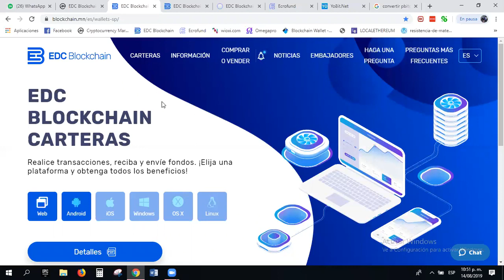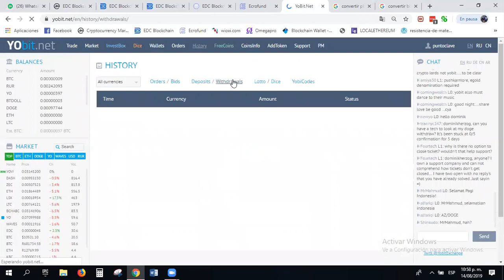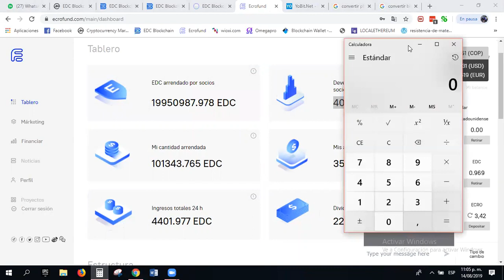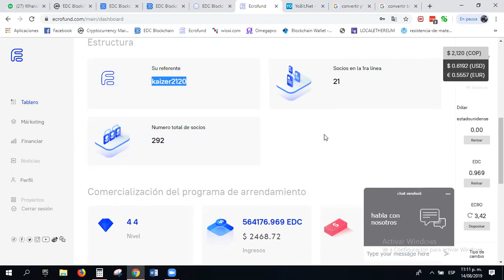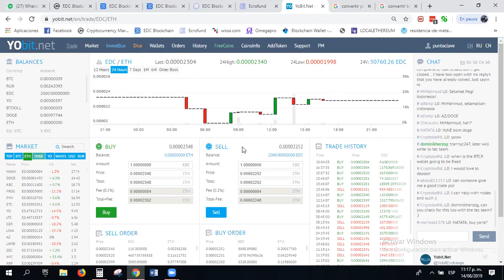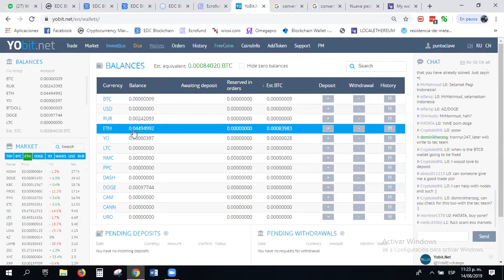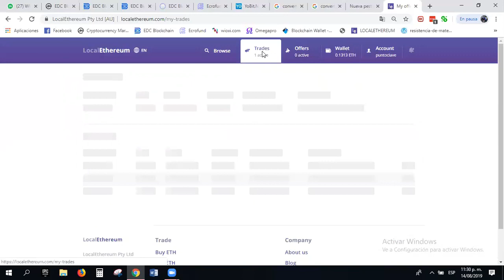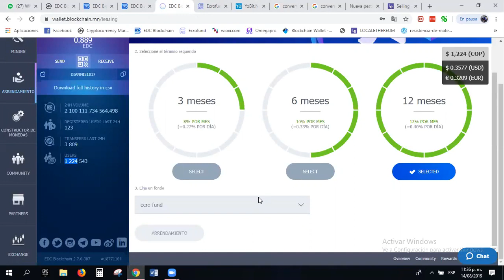VEAN SEÑORES ESTA MONEDA EDC BLOCKCHAIN ESTA DANDO DINERO A TODO MUNDO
GRAN NOTICIA::: NO BUSQUEN MAS NEGOCIOS , NO BUSQUEN ESTAFAS ,

HAGAMOS ALGO SERIO ,
SEÑORES LLEVO 4 AÑOS CON NUESTRA MONEDA (EDC BLOCKCHAIN) Y CADA

DIA SE ESTA POSESIONANDO MUY
FUERTE EN EL MUNDO ENTERO, DESEARIAS GANAR BASTANTES MONEDAS

AHORA QUE ESTÁN TODAVÍA  ECONÓMICAS, YO LES  DIGO LA FORMULA

COMO GANAR Y LES ENSEÑO A MINAR SUS MONEDAS POR ARRENDAMIENTO

PARA QUE GENEREN MAS MONEDAS Y LAS PUEDAN IR VENDIENDO A DIARIO

YO LES COMPRO TODA LA PRODUCCIÓN QUE USTEDES GENEREN A DIARIO,

TAMBIÉN SE LES ENSEÑA
A COMO HACER TRADING CON ESTAS MONEDAS. DINERO SI HAY SOLO HAY

QUE PROPONERSE A GANÁRSELO, hoy después de 2 años de trabajo

estoy generando mas de 20 dolares
diarios solo de minado, Y mas lo de la red

VEAMOS COMO ES.

tengan mucho cuidado al momento del registro de copiar y guardar

la BRAINKEY

facebook compra y venta de sus productos con edinar

cuando se ingrese al grupo de wp diga vengo invitado por OLIMPO

CARDENAS...